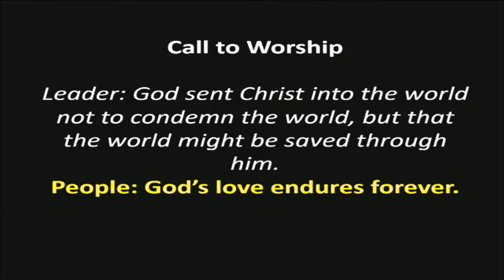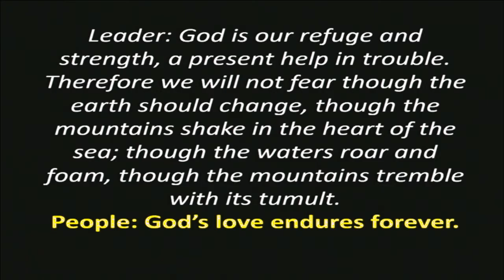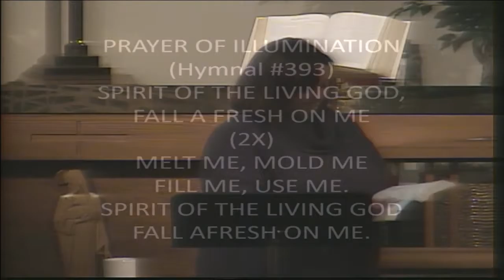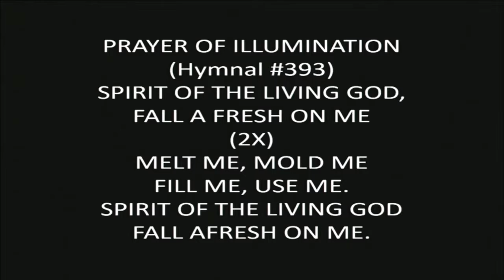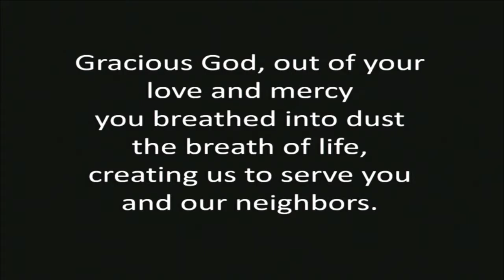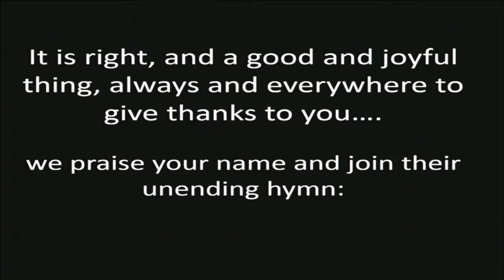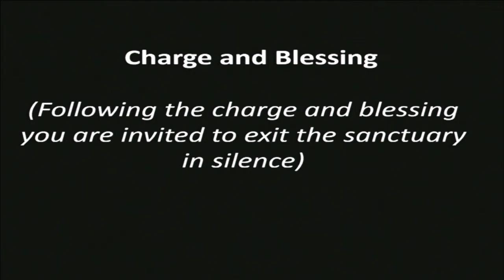Epworth UMC Ash Wednesday Service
Rev. Watson's homily was "Free from Fear".  She talked about our freedom from fear of mortality.